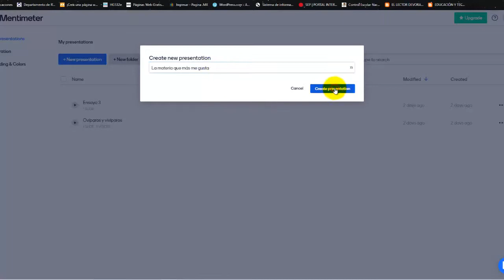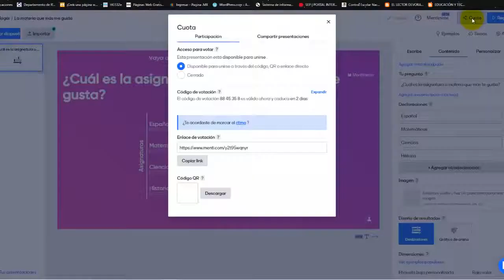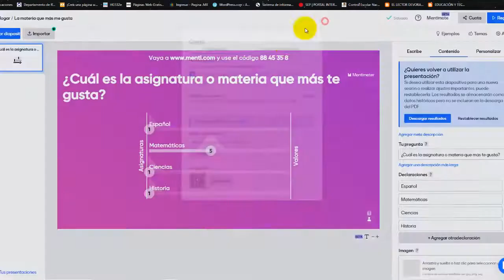Gráfica de escamas en Mentimeter